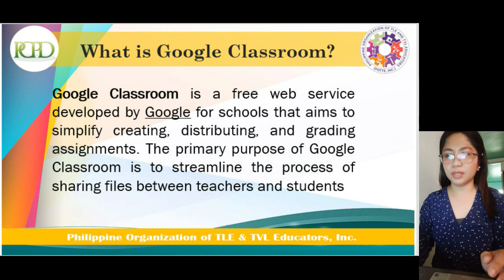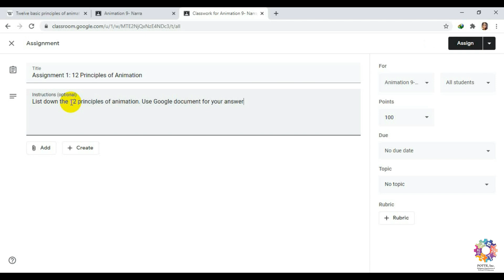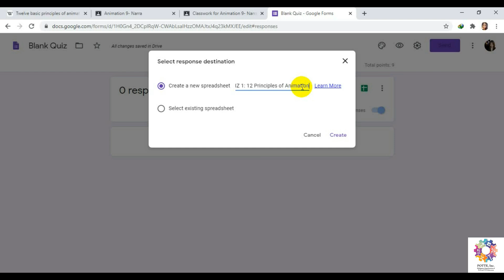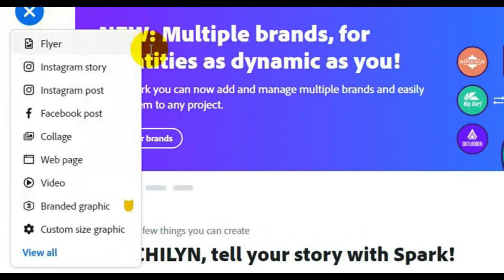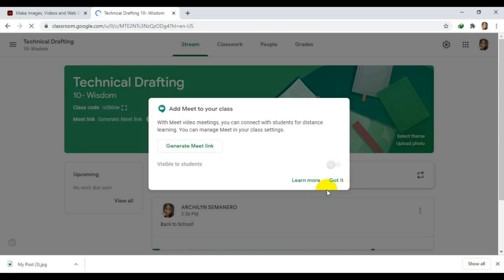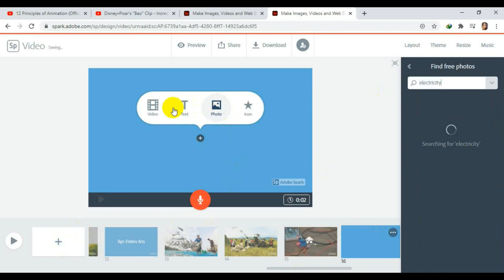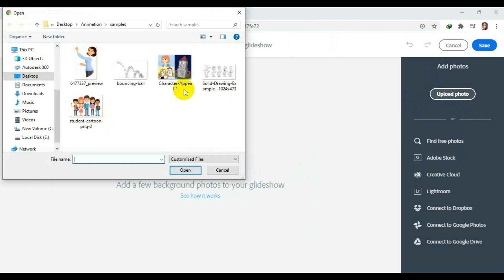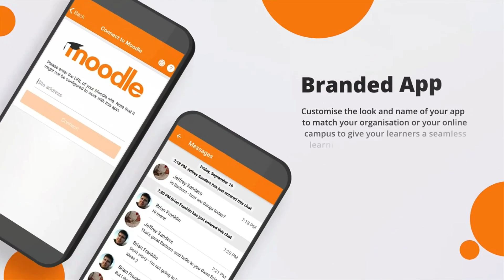Google Classroom and Adobe Spark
Speaker:  Archielyn Semanero
Board of Trustees
POTTE Inc.